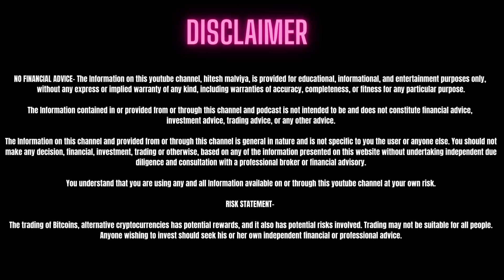Why Bitcoin is NOT Truly Decentralized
Bitcoin is NOT truly decentralized, and not many people are aware of this fact. But before we talk about decentralization in Bitcoin, Ethereum, or any public blockchain, we need to understand the true meaning of decentralization and how different levels of decentralization can be achieved. In this video, I explain decentralization and its different types.

Timestamps:

00:00 Intro
01:03 What is Decentralisation
04:03 Politicial Decentralisation
07:24 Architectural Decentralisation
08:48 Logical Decentralisation
10:48 Final Thoughts
12:00 Outro

The Four Satoshi Theory | A Glimpse into the Future of Crypto Ft. Sunil Aggarwal